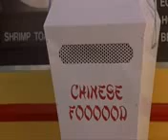And Then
Dumb And Dumber when to a chinese restaurant.